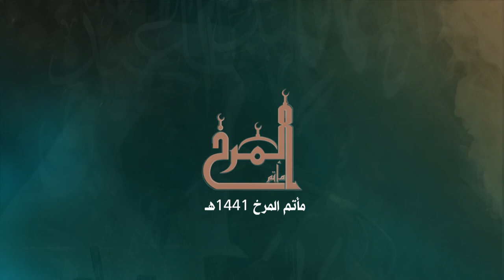إلى كل من فقد أمه | يالحنونة | الملا عبدالله الملا - محرم 1441 هـ